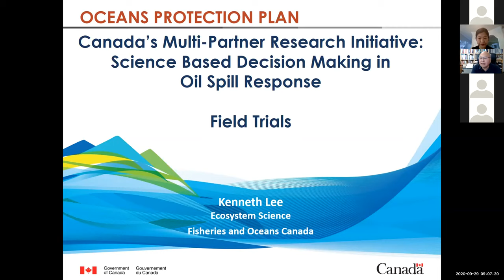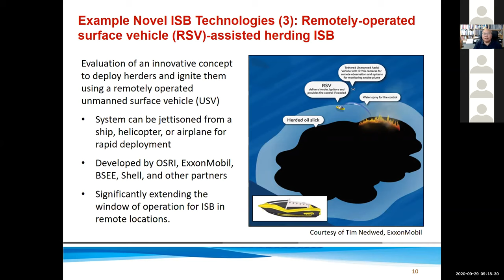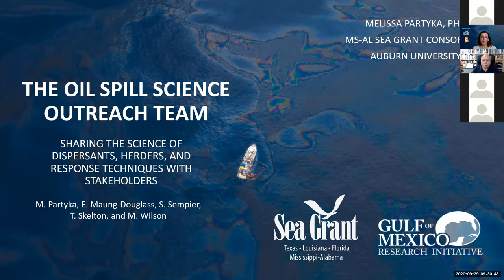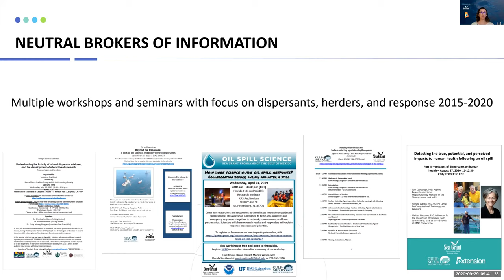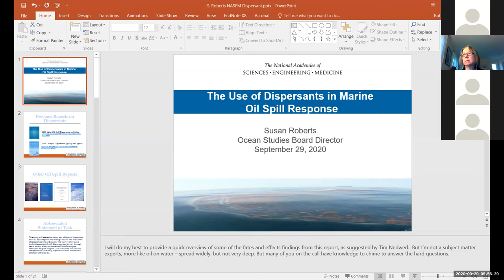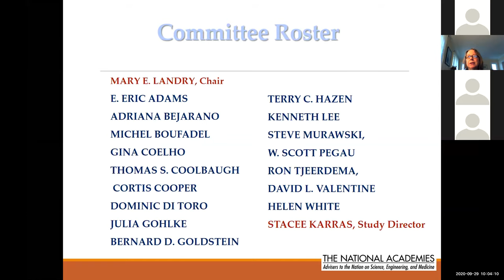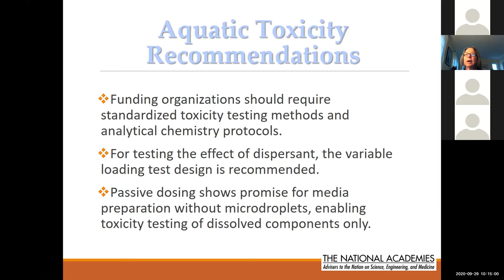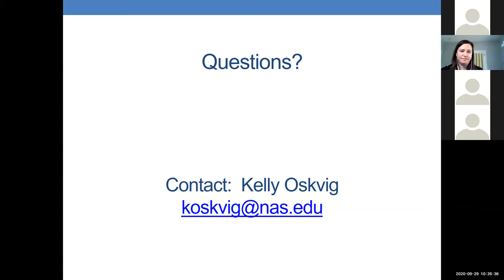2020 Dispersant and Herder Workshop: Wk 5 – Current/Upcoming Collaborative Research Programs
The goal of the workshop is to communicate knowledge and recent developments on dispersants and herders and to share insights and perspectives from industry, academia, oil spill responders, and other oil spill response experts.

00:00 – Introduction

0:04:55 – MPRI Research: Dispersant / herder related research at MPRI including plans for field trials – Ken Lee

0:28:50 – Sea Grant Dispersant Related Activities: Outreach efforts to communicate the science behind dispersant & herder use to mixed technical and nontechnical audiences – Melissa Partyka

0:55:30 –NASEM Dispersants Study / Upcoming Oil in the Sea: Findings from the recently completed NASEM dispersants study and plans for the upcoming Oil in the Sea IV study - Susan Roberts / Kelly Oskvig